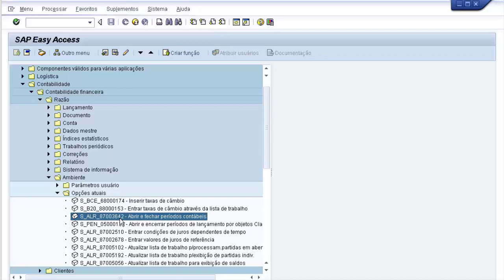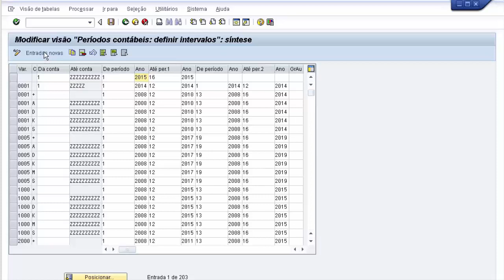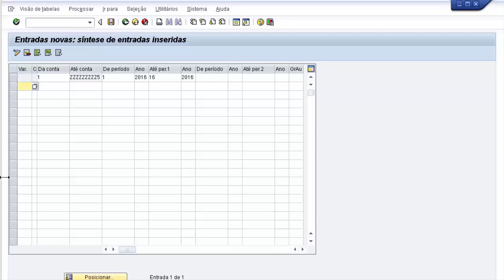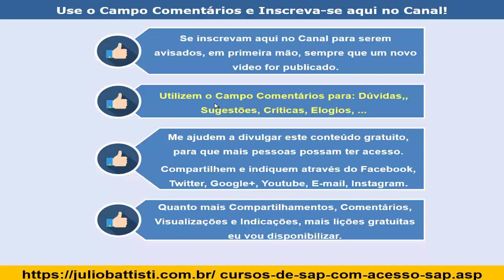SAP CO - Curso de SAP Contabilidade SAP FI CO - Aula 9 - Transação SAP ob52 Pedidos - Vídeo 108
SAP CO - Curso de SAP Contabilidade SAP FI CO - Aula 9 - Transação ob52 Pedidos - Vídeo 108

Esta uma série de Vídeo Aulas de Demonstração da nossa Formação Completa em SAP.

Nestas aulas de demonstração você poderá conhecer um pouco sobre as centenas, milhares de transações disponíveis no ERP SAP.

Estes vídeos são vídeos de demonstração de FORMAÇÃO COMPLETA EM SAP, de autoria do colega Alex Pimentel.

👉 [CURSO ONLINE]: 👉 SAP - Curso Online Completo e com Acesso ao SAP Para Praticar: Formação Profissional Completa de SAP e com Acesso ao SAP - 76 Cursos - 765 Aulas 👇👇👇

LISTA DOS PACOTES DA FORMAÇÃO COMPLETA:

1 - Módulos Básicos e Funcionais - 6 Módulos - 154 Lições

2 - Formação Completa em SAP Basis  - 8 Módulos - 56 Lições

3 - Formação Completa em SAP ABAP - Programação - 7 Módulos - 77 Lições

4 - Formação Completa em SAP FI - Finanças - 12 Módulos - 166 Vídeo Aulas

5 - Formação Completa em SAP MM PP - 8 Módulos - 62 Lições

6 - Formação Completa em SAP HCM - 5 Módulos - 78 Lições

7 - Formação Completa em SAP BI - Business One - 11 Módulos - 297 Lições

Cursos Online de SAP Baratos e Práticos, com Acesso ao SAP e com Certificado:

No endereço a seguir você encontra cursos online de SAP completos, com acesso ao SAP para praticar e muito baratos:

Desejo a todos um excelente estudo e, em breve, novas vídeo aulas desta série de Vídeo Aulas grátis sobre SAP.

Os usuários também pesquisam por:

curso sap
curso de SAP
erp sap
software sap
sap ecc
sap fiori
curso sap fiori
curso sap gratis
o que é sap
curso sap online
Acesso SAP
curso sap logistica
Curso SAP Gratis
Curso SAP Gratuito 2019
sap versões
Apps SAP Fiori
O Que é SAP Fiori
Fiori
sap SD
sap SD Processos
sap Processos